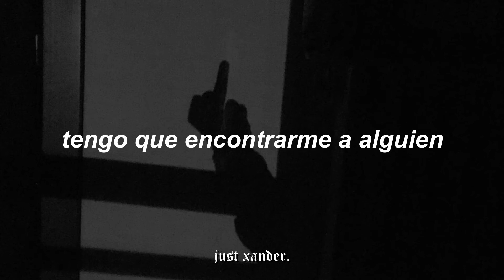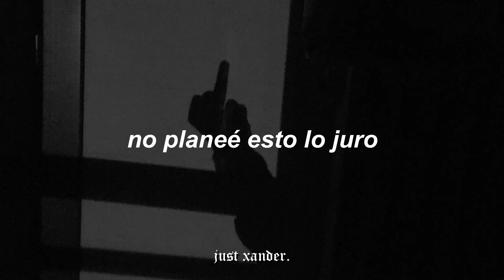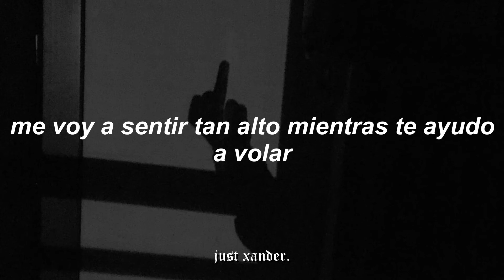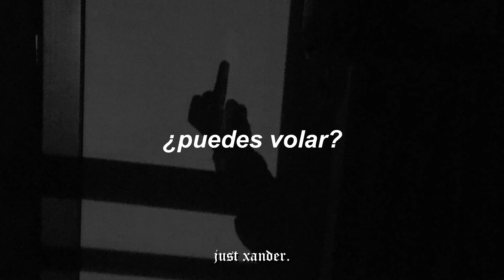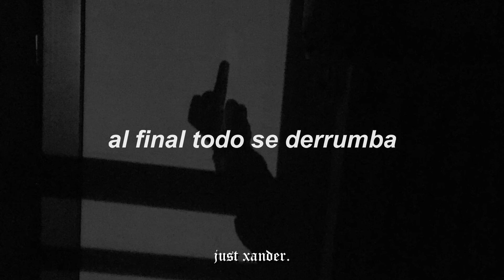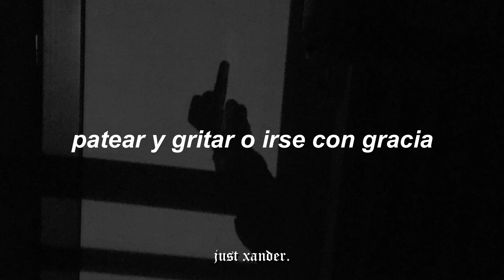Harley Poe - Eat Shit and Die // Español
sigueme (si quieres ah nadie t obliga)

se la dedico a mi crush uwu

//Lyrics//
Gotta find me somebody
I gotta do this thing now
She said I never completed
Any goals that I laid down
I hear the Devil excusing
This dark side of me
It doesn't seem so confusing
When you're embracing who you're meant to be
I kinda find it so funny
Walking up to you now
I didn't plan this I swear it
But I dug a home for you in the ground

I'm gonna feel so high as I help you fly
To go to take their time
Good things will come from on high
With mud in your eye 'n' all you gotta do is climb

You get to be number one (Wo-ho-hoah)
I guess you'll be number one (Wo-ho-hoah)
You've always been number one (Wo-ho-hoah)
Are we having fun?
I hope you burn up in the sun

I guess that I was the bad guy
You two did nothing wrong
I know that I should be grateful
Now my heart sings a different song
Homewrecking was worth it
I see my kids half the year
And on the days I'm not with them
At least I know that you'll be there
But only if you come back
Look close-up to your guest
Let's see you ruin things now
Let's see you survive this crash

There's blood in your eye 'n' all you gotta do is climb

You get be number one (Wo-ho-hoah)

Can you fly?
Can you fly?
Can you fly?
Can you fly?
Can you fly?
Can you fly?
Can you fly?
Can you fly?

Eat shit and die (Eat shit and die)
Eat shit and die (Eat shit and die, eat shit and die, eat shit and die)(Eat shit and die, eat shit and die, eat shit and die)

We're done to life, 'cause you don't wanna die
You're made for this, there is no reason to cry
Do you fear death, may I ask why?
Our days are number the moment we start
In the end it all falls apart
Each and every pointless work of art

Do you have purpose or do you just cope?
Why keep living if you never find hope?
Keep hangin' in there, hang yourself from a rope
Die young or grow old and see
Kick and scream or go gracefully
Too late if you can't , but it's your destiny

𝖆𝖒𝖆𝖒𝖊 𝖝𝖋𝖆.